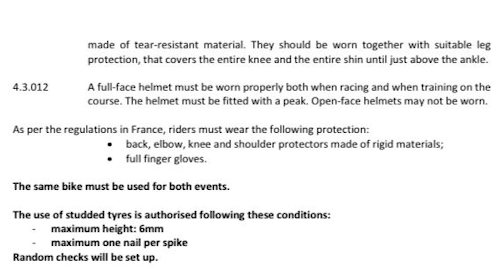TRUTH BEHIND UCI World Championships Snowbike 2024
With endless messages & comments regarding last weeks race in France. I thought the fairest and best way to communicate what really happened from my point of view would be through a video.